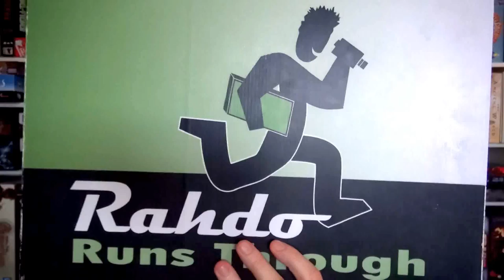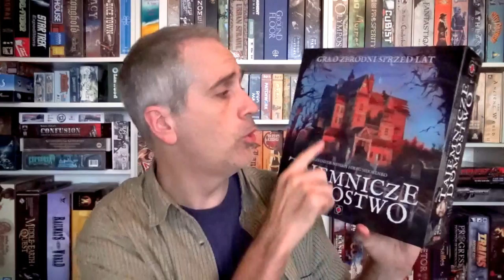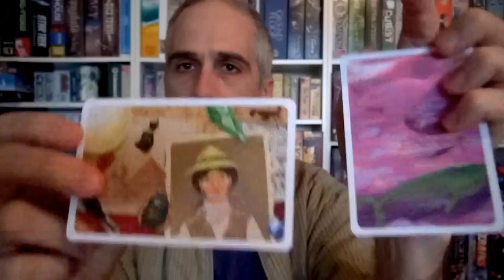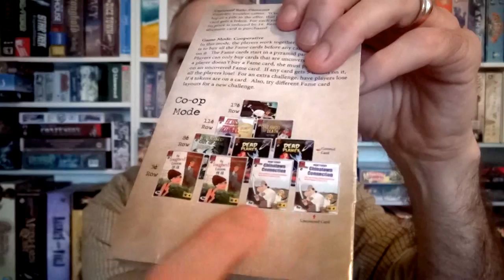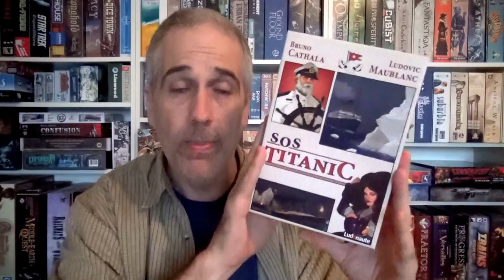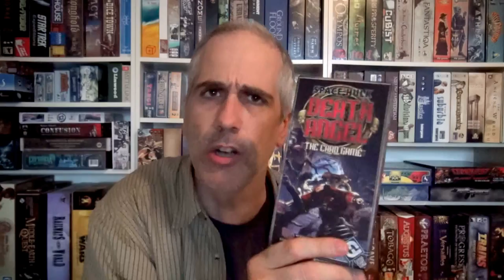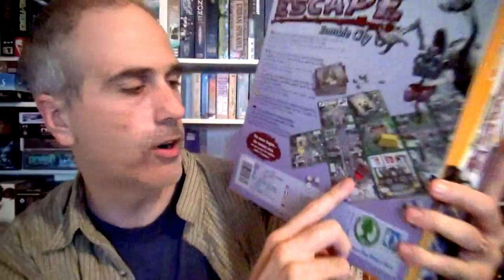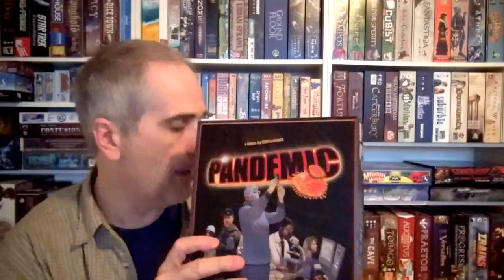Top 10 Co-op Games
A video listing the top 10 COOPERATIVE games, chosen by Rahdo. Spoilers below...
And the top 10 co-op games are:
Introduction (0:00)
10. Mysterium (1:38)
09. Assault on Doomrock (9:30)
08. Paperback (10:59)
07. Legends of Andor (13:10)
06. SOS Titanic (14:51)
05. Forbidden Desert (17:05)
04. Space Hulk Death Angel (19:18)
03. Escape (Cursed Temple & Zombie City) (21:38)
02. Shadowrun: Crossfire (26:24)
01. Pandemic (28:06)